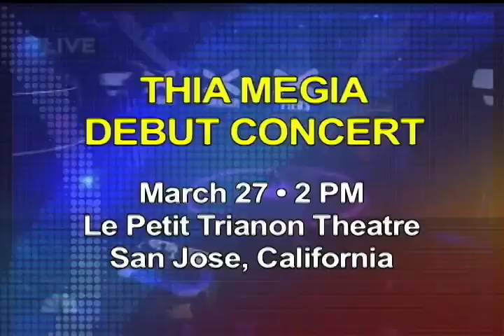Thia Megia, LIVE! (Full Song Version)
15-year old Thia Megia, a breakout star from Americas Got Talent, is live in the Balitang America studio, singing her own song, As I Do. Megia will perform her own benefit concert show at Le Petit Trianon Theatre in San Jose, CA. Dont miss it!

Le Petit Trianon Theatre
72 North Fifth Street